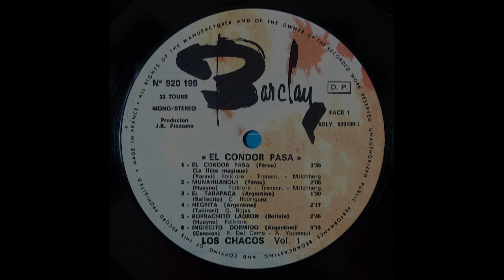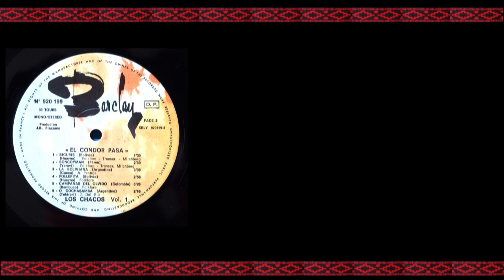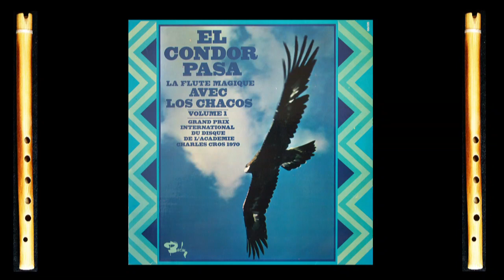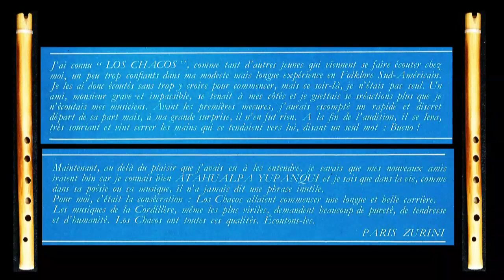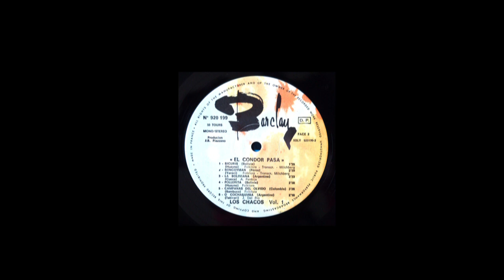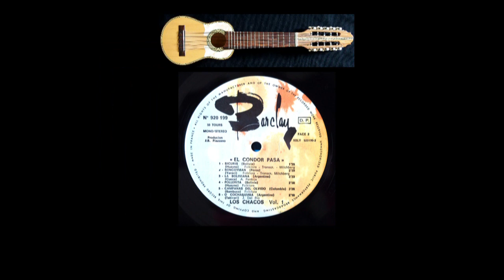Los Chacos Volume 1 "El condor pasa" - 1970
Interprètes : Anne Marie Cayre Bessalel, Christiane Cayre, Jean Bessalel, Jean Michel Cayre, Jean Jacques Cayre, Daniel Darmezin.
Montage vidéo : Christian Paris

Face A
1. El Condor pasa. Yaravi con fuga de Huayno. Alomias Roblès (Arrgt. Los Chacos). Pérou.
2. Munahuanqui. Huayno traditionnel (Arrgt. Los Chacos). Pérou
3. El Tarapaca. Bailecito. Chango Rodriguès. Argentine.
4. Negrita. Takirari. Gilberto Rojas. Bolivie.
5. Borrachito ladrón. Huayno traditionnel (Arrgt. Los Chacos). Bolivie.
6. Indiecito dormido. Canción de cuna. Atahualpa Yupanqui, Pablo del Cerro (Arrgt. Los Chacos). Argentine.

Face B
1. Sicuris. Huayno traditionnel (Arrgt. Los Chacos). Bolivie.
2. Soncoyman. Yaravi traditionnel (Arrgt. Los Chacos). Pérou
3. La Boliviana. Cueca attribuée à Antonio Pantoja (Arrgt. Los Chacos). Bolivie.
4. Pollerita. Huayno traditionnel (Arrgt. Los Chacos). Bolivie.
5. Campanas del Olvido. Bambuco traditionnel (Arrgt. Los Chacos). Colombie.
6. O Cochabamba. Takirari. Jaime del Río (Arrgt. Los Chacos). Bolivie.